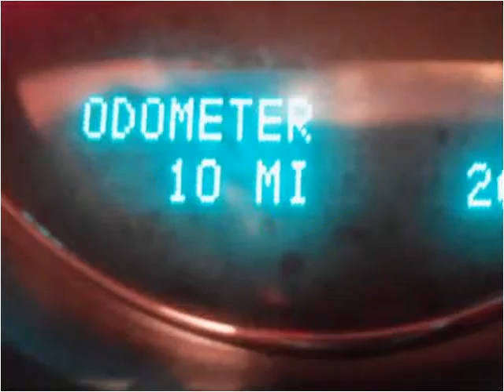2011 GMC Sierra 3500HD available from Lynch GM Superstore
This 2011 GMC Sierra 3500HD is available from Lynch GM Superstore.